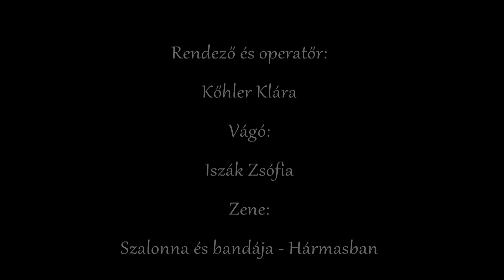A századik rózsa film - Kőhler Klára, Iszák Zsófia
Külső forgatás vizsga

2017